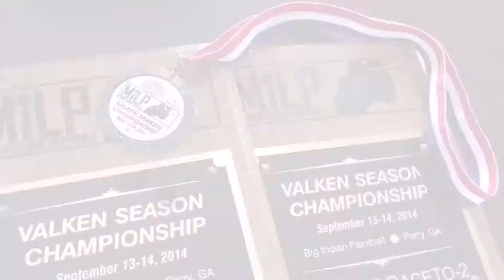Vintage Wicked MiLP Perry 2013 GemFOX iPhone Cleanup Raw Footage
Raw iPhone footage compilation.
Team Wicked Sports at MiLP Perry Sept. 2013